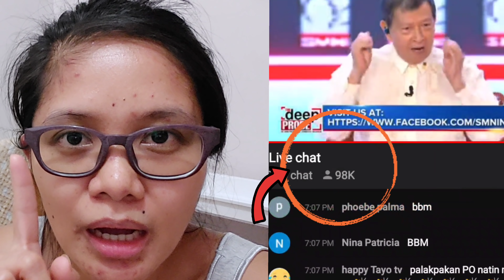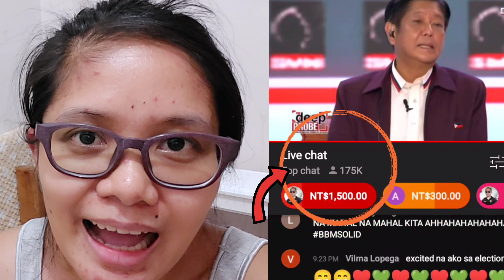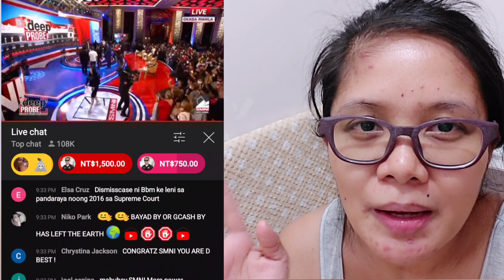BBM sa SMNI Deep Probe Interview, pinagkaguluhan😱Grabe,nakaka overwhelm ang suporta🤩174k viewers👏